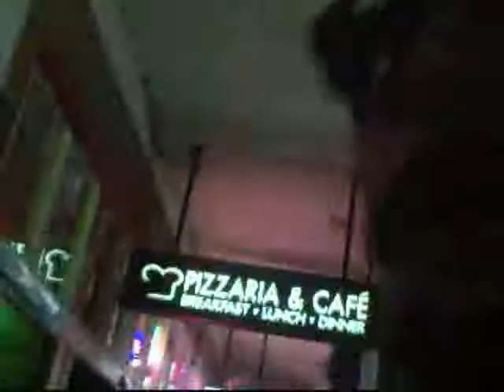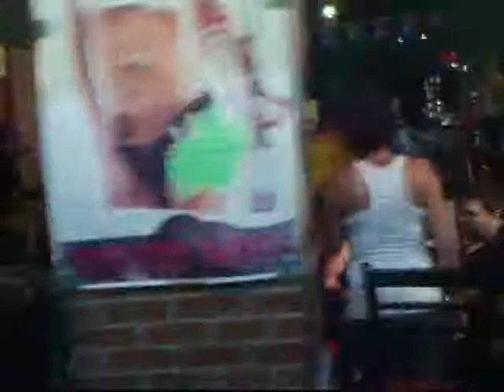Witchy Tom Night of Madness in Ybor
One hot July Night in Ybor